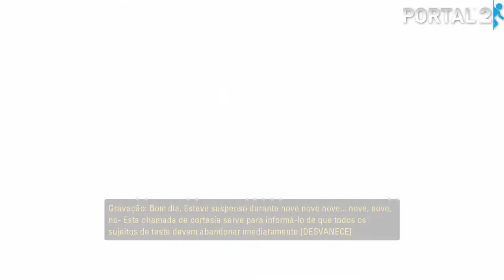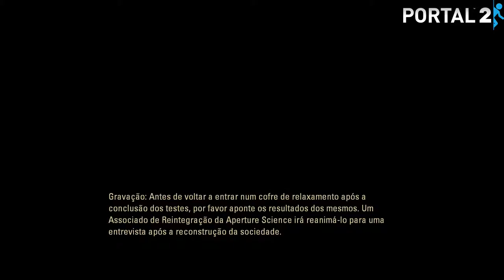Portal 2 - "O Início"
Um novo video no canal, um pedido feito pelo meu filho.
O jogo escolhido é o Portal 2, um jogo de  jogo de ação/puzzle em primeira pessoa desenvolvido pela Valve Corporation. Portal 2 origina-se da premiada fórmula de jogabilidade, história e música inovadoras que rendeu ao Portal original mais de 70 prêmios da indústria e criou uma legião cultural.
Espero que gostem, deixem o vosso feedback.

Deixem as criticas, comentários e sugestões abaixo.
Subscrevam.

Acompanhem me:
Twiter: @AlexChainho
Steam: alex_chainho